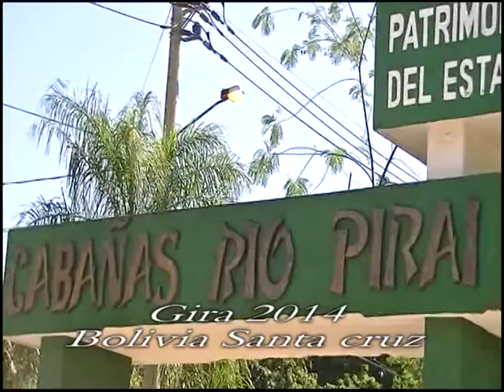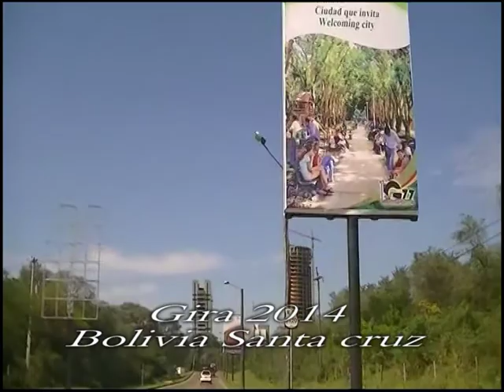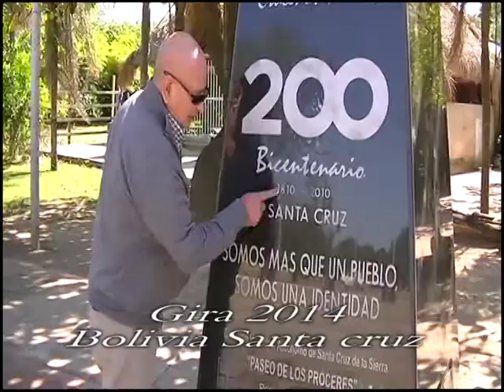HORACIO GUARANY GIRA 2014 BOLIVIA FOLCLORE CON ONDA TV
BOLIVIA SANTA CRUZ GIRA 2014 HORACIO GUARANY LOS CARABAJAL Y LOS CUATRO DE CORDOBA , LAS CAMARAS DEL PROGRAMA FOLCLORE CON ONDA CUBRIERON LOS 4 EVENTOS DE LA GIRA BOLIVIANA 2014